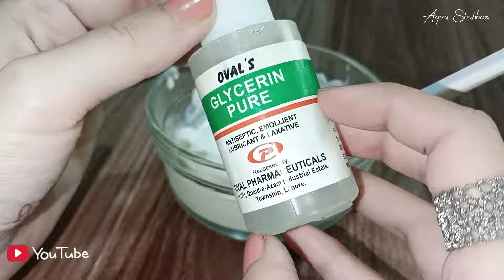Hand foot whitening cream | home made hand and feet whitening cream